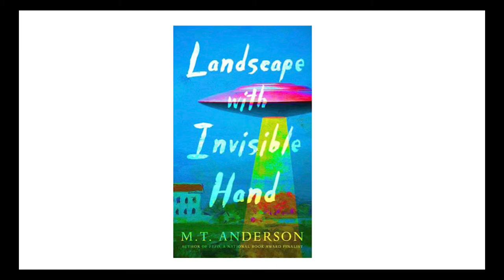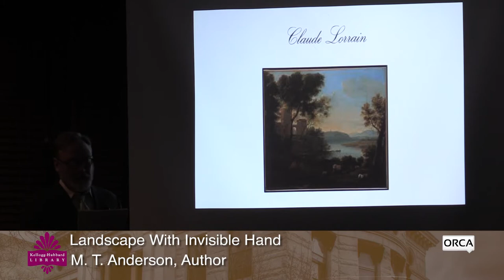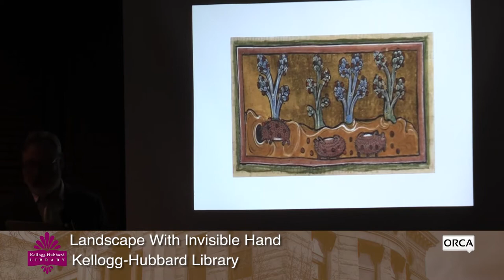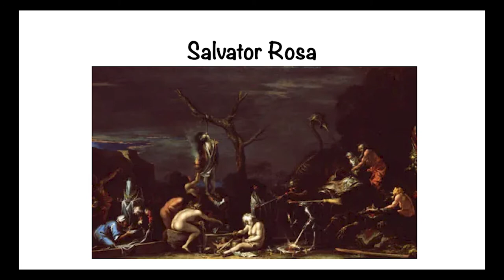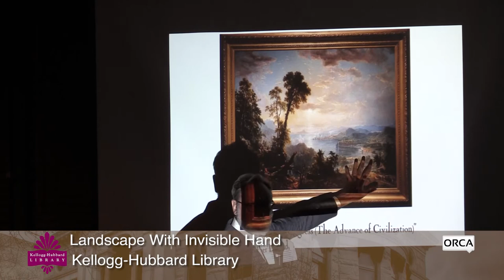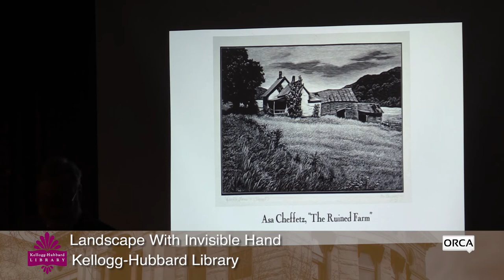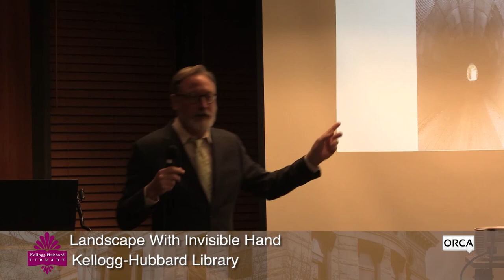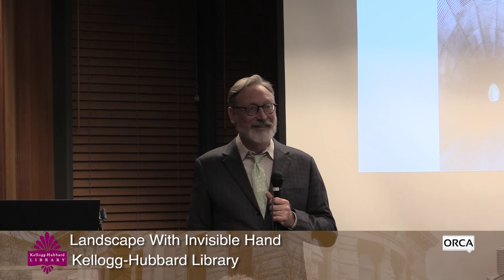Kellogg Hubbard Library - Landscape with Invisible Hand